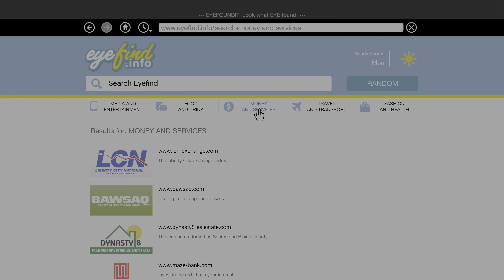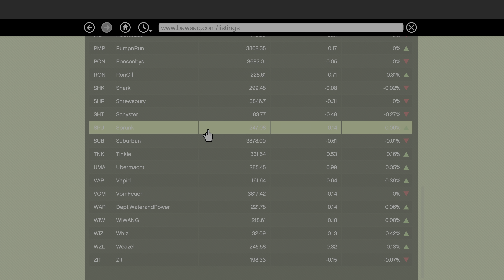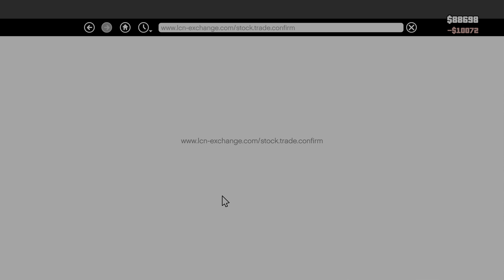Grand Theft Auto V | Part 7 | PS5 Story Walkthrough | [4K, HDR, 60FPS]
Grand Theft Auto V captured directly on the PS5 at 4K with no commentary.

Thanks ♥️

About Grand Theft Auto V:

"Experience the critically acclaimed open-world game Grand Theft Auto V from Rockstar Games.
When a young street hustler, a former bank robber and a frightening psychopath get involved with some of the most fearsome and twisted figures in the underworld, the U.S. government and the entertainment industry, they must pull off a series of dangerous heists to survive in a ruthless city where they can trust no one - least of all each other.
Explore the breathtaking world of Los Santos and Blaine County in the ultimate version of Grand Theft Auto V, featuring a host of technical improvements and optimizations for new and existing players. In addition to increased visibility and higher resolution, players can look forward to a number of additions and improvements, including:
- New weapons, vehicles and activities
- An expanded animal world
- Denser traffic
- A new vegetation system
- Improved damage and weather effects, and much more.

Grand Theft Auto V also includes Grand Theft Auto Online, the dynamic and ever-expanding universe of Grand Theft Auto with online play for now up to 30 players. All existing gameplay enhancements and content created by Rockstar since the release of Grand Theft Auto Online are also available for PS5 - with many more to come.."